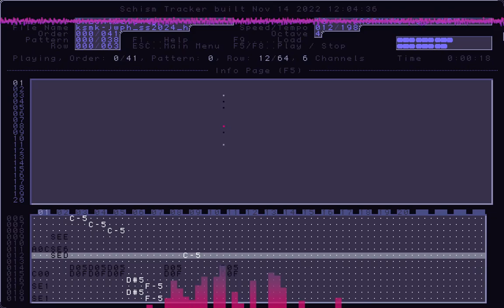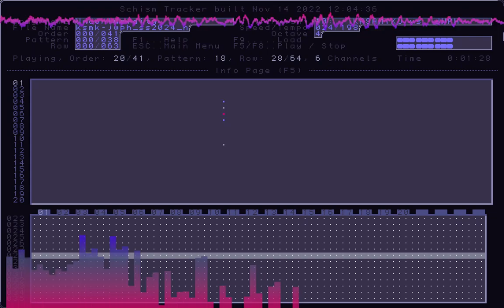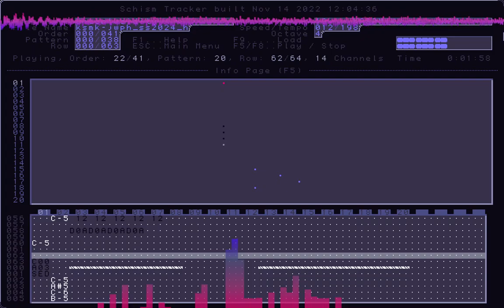TRACKERTUN'D: Kasamiku vs. JWPH - Conlucidity; Finality. (Jup's Mix) (XM/Original)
"I thought it would show me the way...
I was wrong. I see clearly now...
May the finality break this fake reality."

"This has to be a vibrant dream... or a terrible nightmare, right?"
"...I don't know but... I feel kind of hopeless. Whether we survive whole. Or even see our loved ones again."
"Don't worry."
"No matter if it's real or not, we'll get out of this, together. I- I don't wanna lose you, not even when this arficiality tests us one final time. This is our unconditional promise, one that ascends above this cycle of hate and anguish. Promise?"
"Promise. I love you."

Me and @kasamikumusic's rejected entry for vivid/statis' last rhythm game contest, Sunset Serenade, and also a heartfelt tribute to everything both this unique game and its vibrant community stands for. I guess it's my first official attempt at something completely  outside my usual bounds of calm. This version in particular is slightly more extended than Kasa's, and yet embodies the same instrumentation as the finalized mix. The entire module surprisingly went above 100 MB in size, so I guess it won't be in TMA for logical reasons.

Enjoy the thumps and hymns, by the way! Oh, and, I would be surprised if this gets charted (probably in non-commercial RGs) someday!

The module links:
    HQ: (soon)
        LQ: (soon)

Sample Credits: (TBU)

Schism Tracker Configs:
Resampling Mode: Cubic Spline
Resampling Freq.: 44100 Hz
Rendered using both OBS and Shotcut

Thx for reading my description, you're a real travellerk luv ya guys bai-